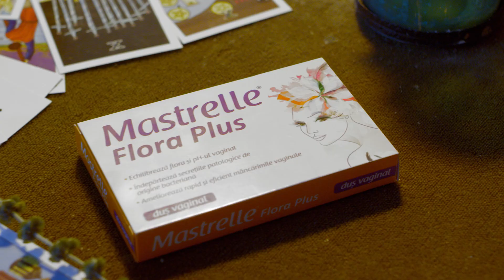Mastrelle Flora Plus - Descant